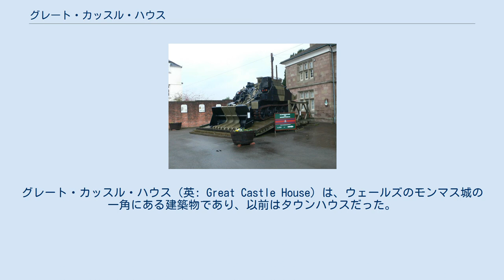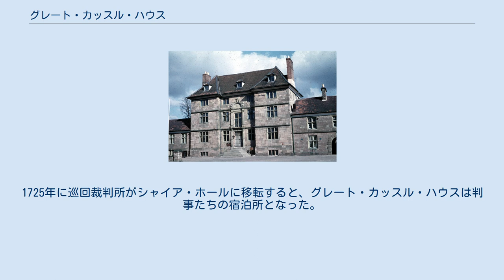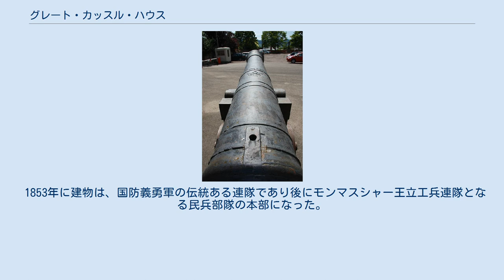グレート・カッスル・ハウス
イギリスの軍事・戦争博物館
グレート・カッスル・ハウス（英: Great Castle House）は、ウェールズのモンマス城の一角にある建築物であり、以前はタウンハウスだった。
第1級文化財指定建造物であり、モンマス・ヘリテイジ・トレイルにある24の建築物のうちの一つである。
これはモンマスの中心であるアジンコート・スクエアから外れた、カッスル・ヒルに位置する。
 「内と外に素晴らしい威風を備えた建物」と表現されるこの建物は、ウェールズ及び境界自治領 (Council of Wales and the Marches, (en)) の首長 (Lord President) だった第3代ウースター侯ヘンリー・サマセットのために1673年に建てられた。
後に巡回裁判所として使われたが、その機能は改築されたシャイア・ホールへ1725年に移った。
19世紀からはモンマスシャー王立工兵連隊（民兵部隊）の本部となり、また連隊博物館が置かれている。
 自治領の首長に任ぜられたウースター侯は、自らの地位に相応しい居城がその辺境に必要だと考えた。
この建物は元来、そこで生活するのではなく、儀式や公務で使われることを意図していた。
設計者は不明である。
建材には、ピンクと灰色のまだらをした旧赤色砂岩のブロックが使われており、おそらく大部分は、イングランド内戦後に部分的に若しくは完全に破壊されたモンマス城の門楼と大塔 (Great Tower)（後年その大部分は再建された）の石材を再利用している。
城の遺構は、グレート・カッスル・ハウス正面の中庭の左手隅にある。
 優雅に装飾された出入口を備える建物正面は、正確な左右対称になっている。
両翼は、19世紀に追加されたものである。
屋内、特にその漆喰仕上げは「驚くばかりのもの」と形容される。
2階には贅沢に装飾された天井を持つ大部屋がある。
これは元々5つの部屋だったものを、大法廷として1部屋にしたものである。
漆喰の大部分は旅回りの職人が標準的な手法で仕上げているが、当初侯爵の私室だった部屋は、リボンで結ばれて垂れ下がった花網で豪華かつ華美に飾られていた。
 グレート・カッスル・ハウスを建てた直後に、ウースター侯はボーフォート公爵家を創始し、さらに大きな屋敷が必要になった。
まずトロイ・ハウス、次いでバドミントン・ハウスが建てられ、グレート・カッスル・ハウスは巡回裁判所として部屋の区画が変えられた。
1725年に巡回裁判所がシャイア・ホールに移転すると、グレート・カッスル・ハウスは判事たちの宿泊所となった。
（また一部は下水管工に賃貸された。）しかし後に彼らは町中のより狭い宿泊所に移り、1760年頃からは上流階級向けの女学校に使われた。
 1853年に建物は、国防義勇軍の伝統ある連隊であり後にモンマスシャー王立工兵連隊となる民兵部隊の本部になった。
現在、建物の大部分は連隊本部として使われているが、一部は1989年から小規模な連隊博物館になっており、夏季の午後には一般公開されている。
博物館はキングス・ガーデンに向かって開けており、その庭にはモンマス城で生まれたヘンリー5世（1386年-1422年）の時代から植わっていたという植物類もある。